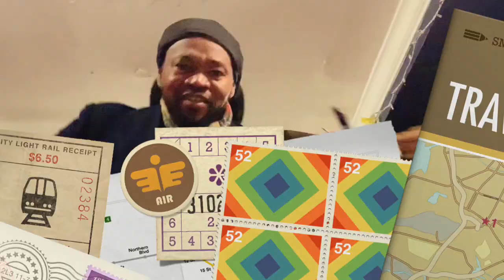Omniscient/Omnipotent/Omnipresent/Targeted Individual/Gangstalking PT5027 Extrasensory/Chosen Ones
OMNISCIENT, OMNIPOTENT, OMNIPRESENT; SCIENCE; IDEALISM, MATERIALISM, DUALISM, MONISM, NON-DUALITY, SOLIPSISM, TARGETED INDIVIDUALS, GANG-STALKING, CHOSEN ONES; CROSSDISCIPLINARY,
MULTIDISCIPLINARY,  TRANSDISCIPLINARY, INTERDISCIPLINARY ANALYSIS ~  PART 5027 (VXXVII) MUSIC THEORY AND EXTRASENSORY PERCEPTION (ESP)
🐈‍⬛TRANSCENDENTAL AMBASSADOR! 🐈‍⬛